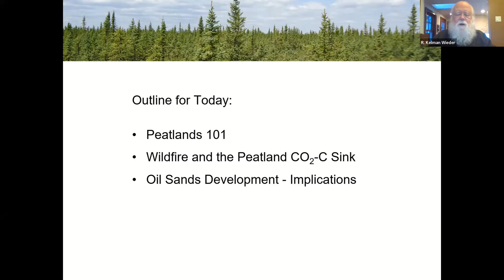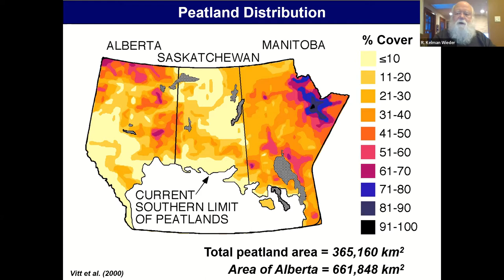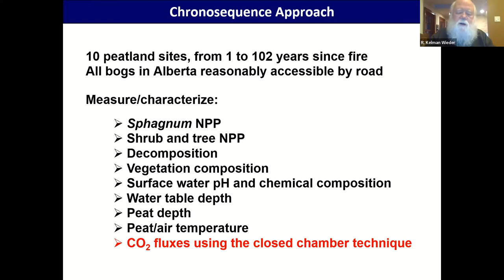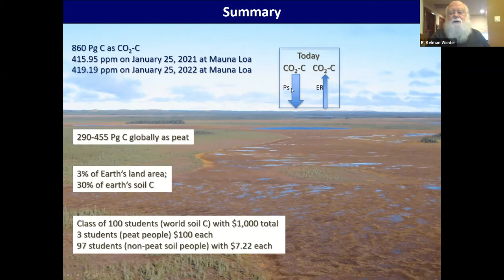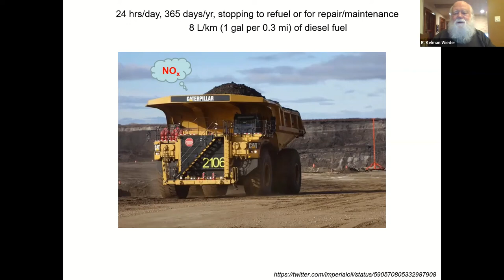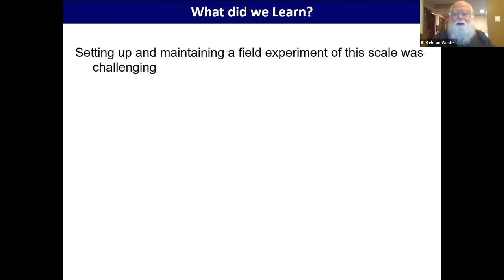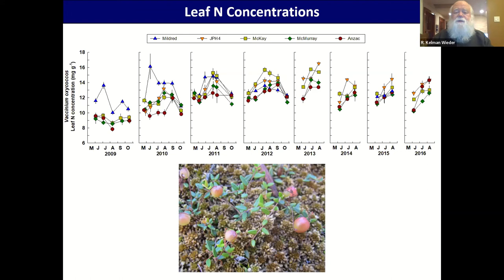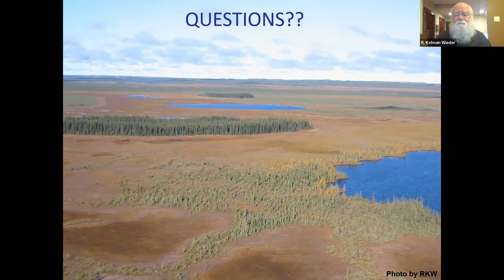Alberta Peatlands: A Valued Resource Under Stress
Across northern Alberta, Canada, bogs experience periodic wildfire and, in the Fort McMurray region, are exposed to increasing stresses, including nitrogen deposition, related to oil sands development. Dr. R. Kelman Wieder, Director of the Wieder Peatland Ecosystem Ecology Lab at Villanova University, has been studying how these boreal peatlands respond to these stresses and recover following wildfires.

On March 15, 2022, AWA was pleased to host a talk over Zoom by Dr. Wieder, who presented on this piece of Alberta's boreal wildland puzzle.